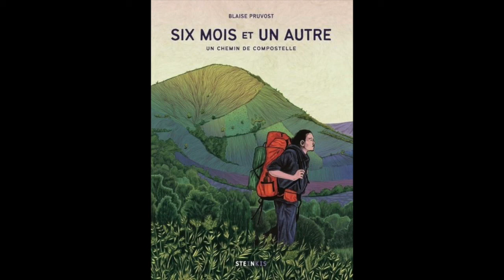Blaise Pruvost nous parle du processus d'écriture de son roman graphique, "Six mois et un autre".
J'accueille aujourd'hui Blaise Pruvost, l'auteur du roman graphique "Six mois et un autre", paru aux éditions Steinkis en 2023. J'ai eu le plaisir d'accompagner Blaise pendant 4 ans, en tant qu'éditrice freelance. Il nous parle aujourd'hui de son processus d'écriture, des difficultés et des joies qu'il a rencontrées, mais aussi de l'importance d'un accompagnement éditorial. N'hésitez pas à poser vos questions à Blaise dans les commentaires de cette vidéo.

Pour suivre Blaise sur instagram : @blaise_pruvost

Très bonne écriture à vous!

Crédit photo : éditions Steinkis, 2023.